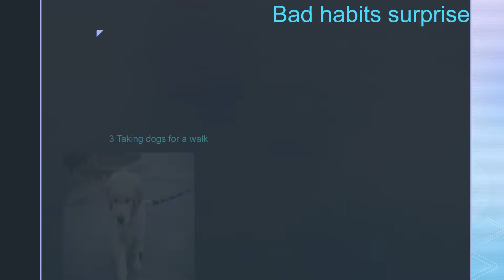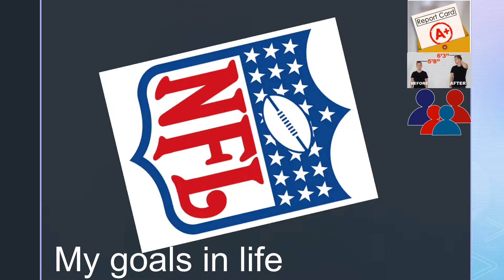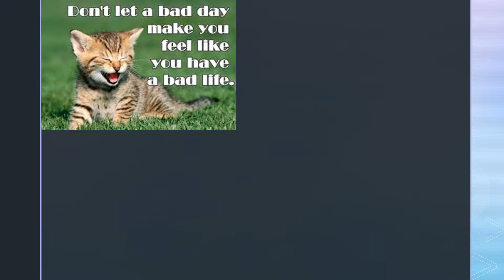7 2 logen marker